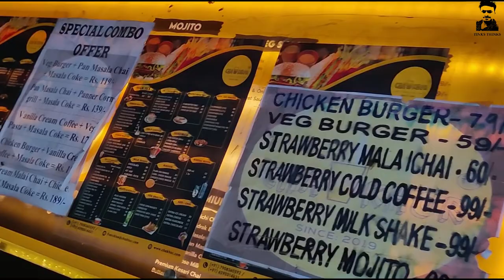CHA-KHOR NAIHATI! 42 TYPES OF TEA.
NAIHATI STATION ER KACHEI POWER HOUSE MORER DIKE CHOKHOE.. EKTI SONDHYE BONDHUDER SATHE KATANOR JONYE BESH VALO JAYGA..
MENUCARD VIDEO TE DEOA ROYECHE..